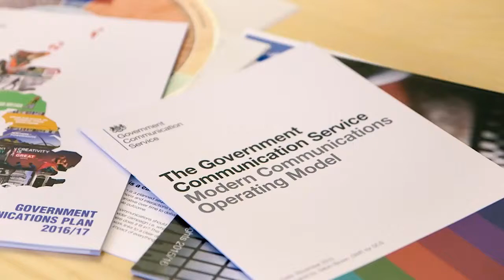We are the Government Communication Service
An overview of working in government communications. Hosted by Department for Education